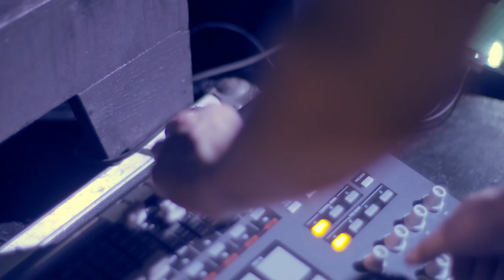SUNANDBASS 2013 - S10E02 "DEBUT"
This episode of the SUNANDBASS video series features UK based producer duo Kiyoko. Joe McBride aka Synkro and Jack Lever aka Bering Strait are producing Downbeat/Ambient and released their first LP Sea of Trees on Auxiliary in 2012. We had the honor of hosting the first ever performance as Kiyoko during last years SUNANDBASS at stunning Bal Harbour. The pool location was the perfect setting for a magical night where they exclusively performed Kiyokos own tracks. The gig followed another performance at Ripping Club with a live influences set as well as Synkro's session with Robert Manos at the secret beach location. Watch 'Debut' and get to know the minds behind Kiyoko and dig in once more into the special vibes the two musicians we're adding to last years event.

Camera: Rick Schepker
Editing: Stefan Wiesner

Tracklist:

00:51 Kiyoko - Track 2 (live) [Samurai Horo]
01:45 Kiyoko - Track 4 (live) [Samurai Horo]
02:05 Kiyoko - Valley (live) [Auxiliary]
03:02 Kiyoko - Open (live) [Auxiliary]
03:48 Papercutz - Where Beasts Die // Kiyoko RemiX (live) [Sounds Of A Playground]
04:42 Kiyoko - Shinagawa (live) [Auxiliary]
06:15 Kiyoko - Something To Think About (live) [Samurai Horo]
08:04 Blu Mar Ten ft.Robert Manos & Yosebu - Thin Air (live) [Blu MAR TEN MUSIC]
09:10 Seba ft. Robert Manos - Space and time (live) [Soul:r]
12:24 Synkro - Open Arms [Exit Records]
14:35 Kiyoko - Dulcimer [Auxiliary]
16:00 Actress - I Can't Forgive You [Werdiscs / Ninja Tune]
17:10 Ulrich Schnauss - ...Passing By [City Centre Offices]